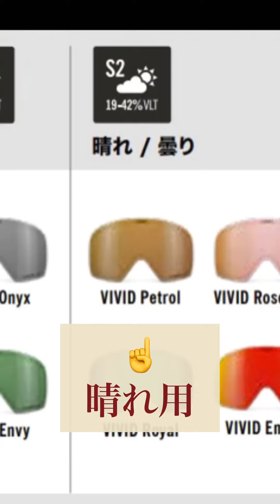バックカントリー ギア紹介 GIROゴーグル